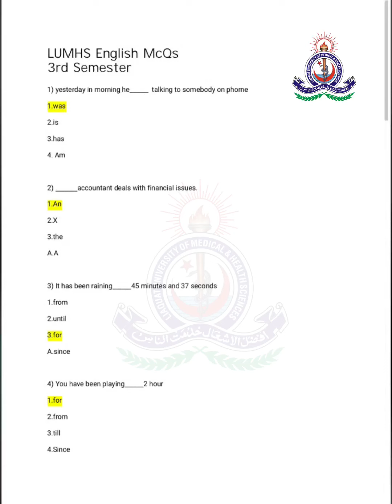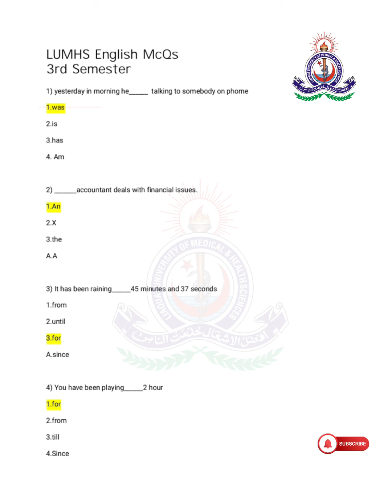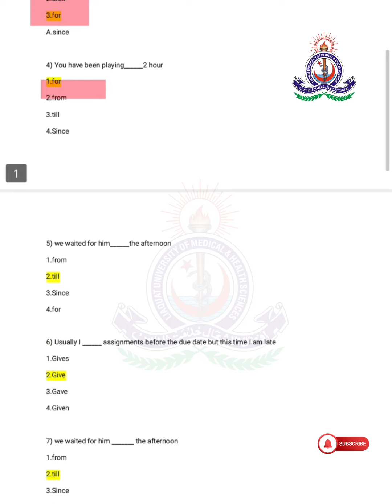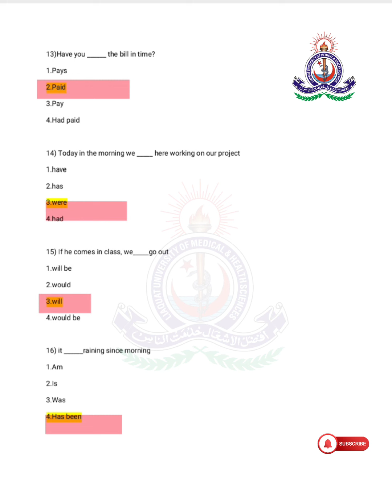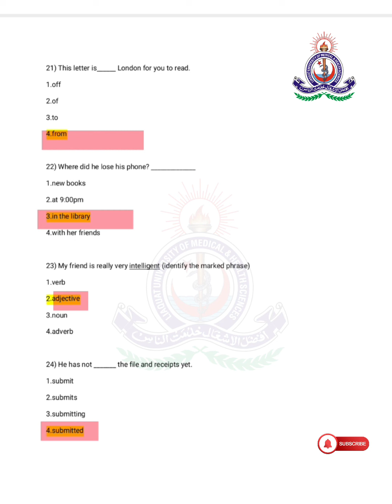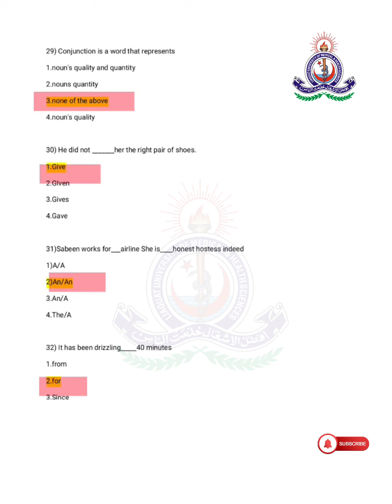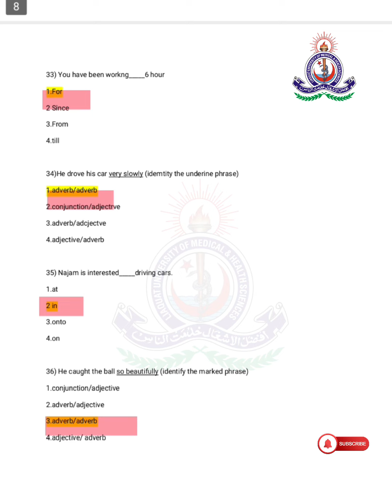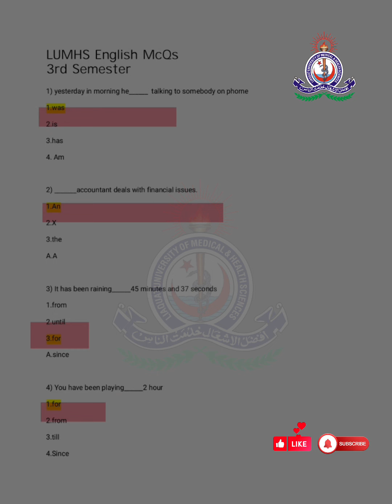English BSN 3rd Semester Past McQs LUMHS PNS Jamshoro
English BSN 3rd semester past McQs LUMHS PNS Jamshoro, Guy's many McQs from these will repeat in LUMHS Exams, everytime McQs are repeat in LUMHS